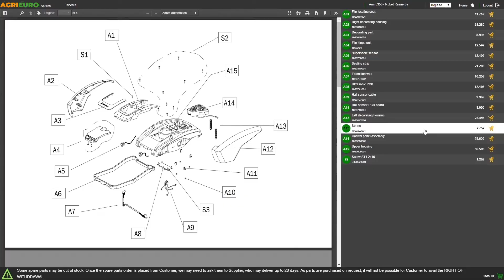Funcionamiento Picadora de carne Reber 9504N INOX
La picadora de carne Reber N.32 de 1,5HP (1200W) es un electrodoméstico multi-herramienta con elevado rendimiento, proyectado para uso doméstico y del diseño sencillo, pero extremadamente funcional para picar carne, triturar tomate, rallar queso etc...

La picadora de carne Reber hay que utilizarla por encima de una mesa y es muy práctica de usar.

El cárter en acero inoxidable cubre el motor asegurando una elevada protección contra los agentes exteriores, una robustez y una facilidad de limpieza mucho más elevada de la media de los modelos del mercado.

El sin fin y el casquillo son de fundición estañada para uso alimentario. El embudo, muy amplio, es en acero inoxidable, mientras que el accesorio para empujar es de plástico para alimentos.

La placa con agujeros de 10 mm y el cuchillo autoafilante son de acero templado.

Tiene un motor eléctrico de inducción, a servicio continuo de 1200 W de potencia alimentado con 220 V. La picadora de carne es idónea para los usuarios exigentes o para un uso profesional.

Producción horaria: 100~160 Kg/h

La picadora de carne Reber es multifuncional, de hecho, comprando los juegos apropiados (vendidos separadamente), se puede convertir en:

Trituradora de tomate
Máquina para hacer pasta
Rallador de queso
Amasadora